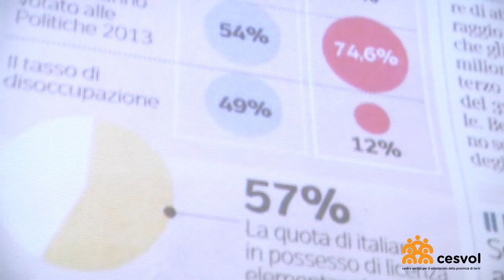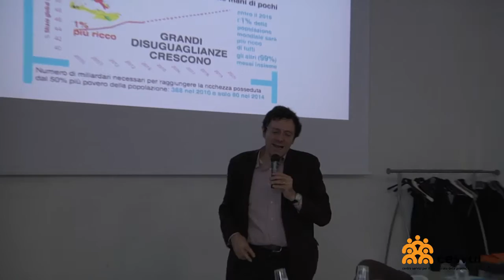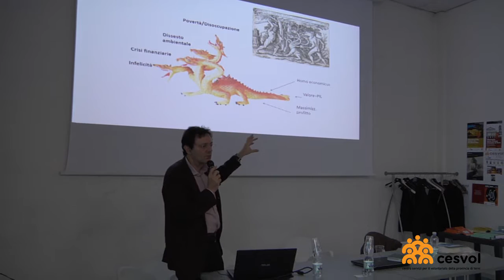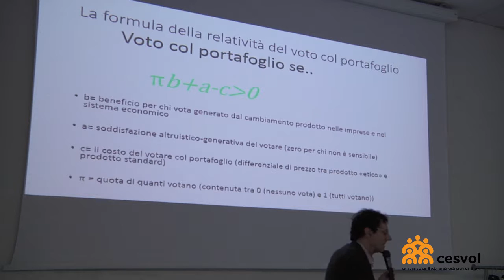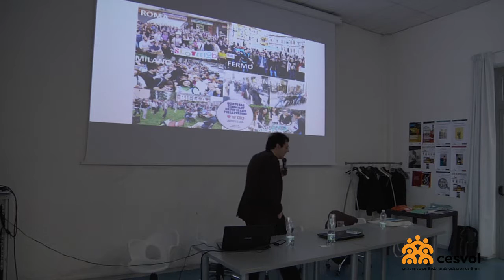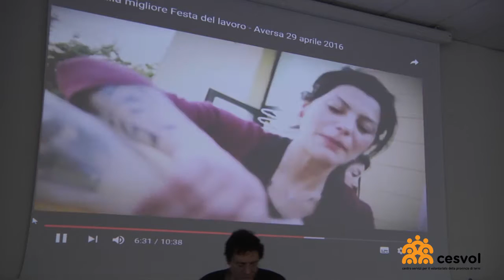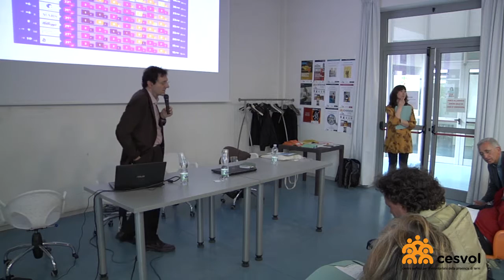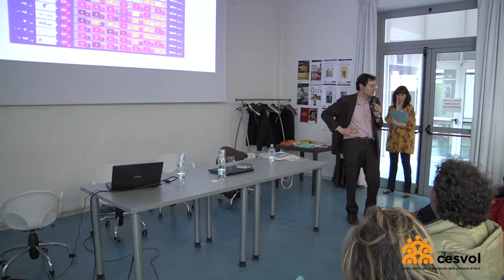IL RUOLO DEI CONSUM-ATTORI NELL'ECONOMIA CIVILE - Prof. Leonardo Becchetti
IL RUOLO DEI CONSUM-ATTORI NELL'ECONOMIA CIVILE, la relazione del Professor Leonardo Becchetti, Dipartimento di Economia dell'Università di Roma "Tor Vergata"
Quarto incontro formativo del ciclo INSIEME PER UN'ECONOMIA CIVILE organizzato dal CeSVol - Centro Servizi per il Volontariato della Provincia di Terni e la Sede di Terni del Dipartimento di Economia dell'Università degli Studi di Perugia in collaborazione con il LaBEC - Laboratorio di Economia Civile istituito dalla Camera di Commercio di Terni e con il patrocinio del Comune di Terni